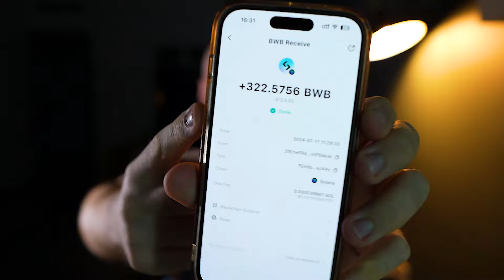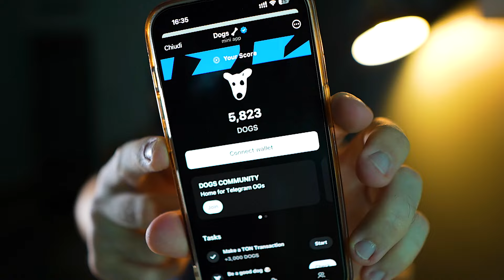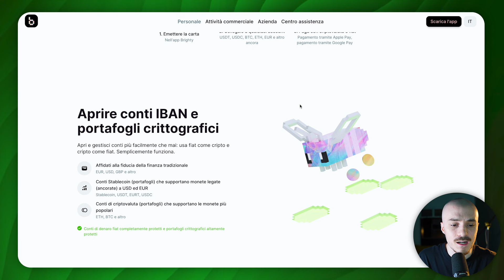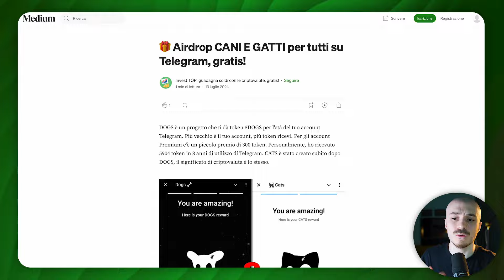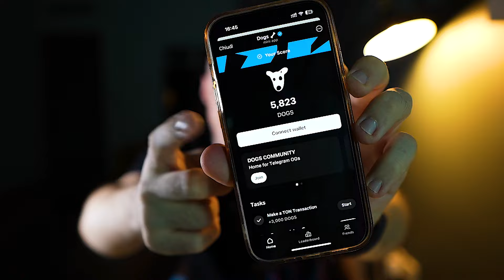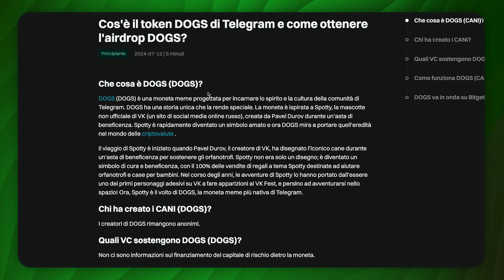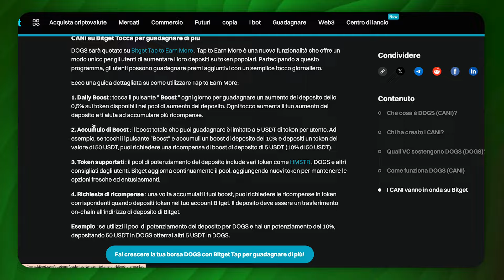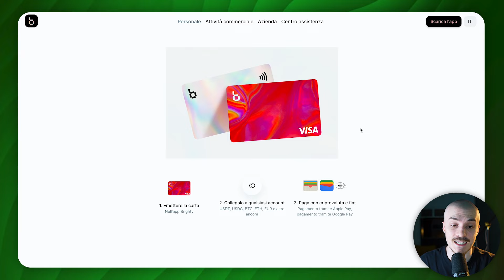GUADAGNA CRYPTO GRATIS CON TELEGRAM! 💰 *AIRDROP POTENTE*